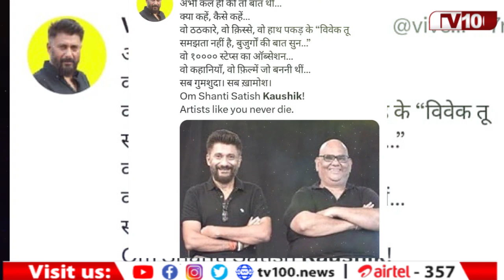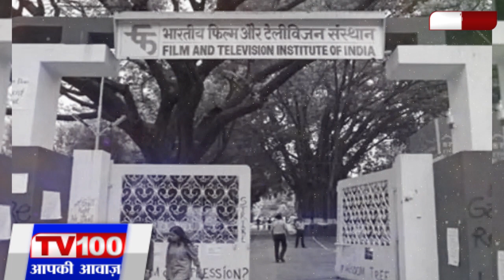अभिनेता और निर्देशक सतीश कौशिक का हुआ निधन | Satish Kaushik | Bollywood | TV100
हिंदी फिल्‍मों के डायरेक्‍टर, प्रोड्यूसर और अभिनेता सतीश कौशिक के निधन से बौलिवुड में शोक की लहर दौड़ गई . इस पर कई बड़ी हस्तियों ने ट्वीट कर अपनी संवेदनाएँ व्यक्त की वहीं सतीश कौशिक के फैंस के लिए भी. इस बीत पर यकीन करना मुश्किल हो रहा है.

There was a wave of mourning in Bollywood due to the demise of Hindi film director, producer and actor Satish Kaushik. Many big personalities expressed their condolences by tweeting on this, while for the fans of Satish Kaushik too. It's hard to believe this past

► TV100 NEWS CHANNEL:

टीवी100 “Uttar Pradesh और Uttarakhand” का सर्वश्रेष्ठ हिंदी न्यूज चैनल है। टीवी100 न्यूज चैनल राजनीति, मनोरंजन, बॉलीवुड, व्यापार और खेल में नवीनतम समाचारों को शामिल करता है। TV00 न्यूज चैनल की लाइव खबरें एवं ब्रेकिंग न्यूज के लिए बने रहें।

TV100 is the best Hindi News Channel in "Uttar Pradesh and Uttarakhand". TV100 News Channel covers the latest news in Politics, Entertainment, Bollywood, Business, and Sports.

📎For further information WhatsApp on this number 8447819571